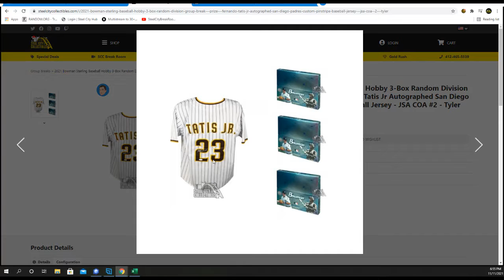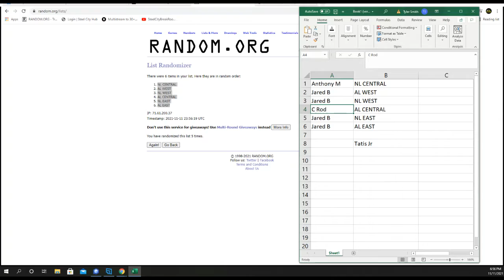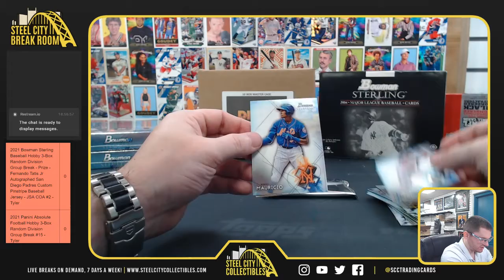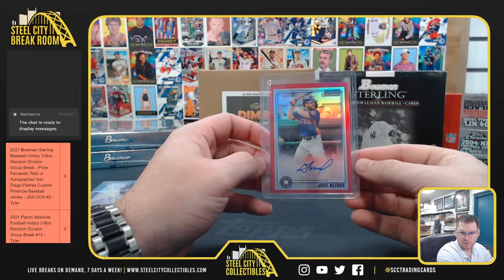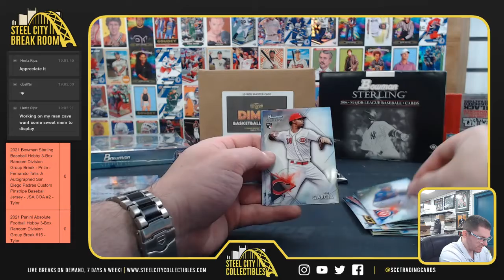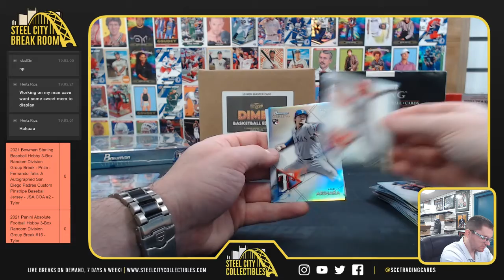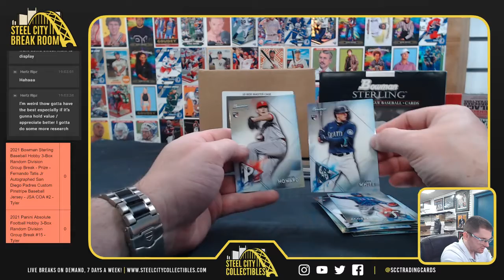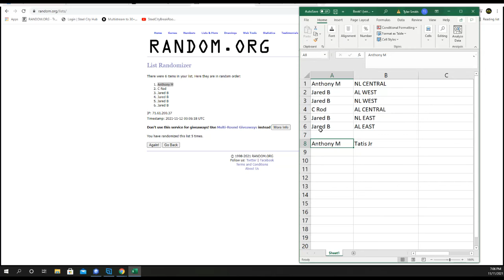2021 Bowman Sterling Baseball Hobby 3-Box Random Division Group Break - Prize - Fernando Tatis #2